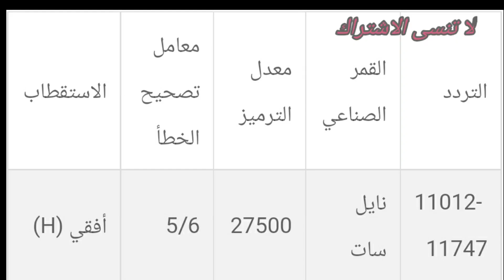تردد القناة الناقلة لمباراة بوروسيا دورتموند و فياريال| تردد قناة الشارقة الرياضية 2022